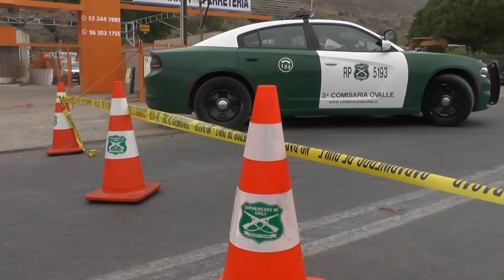Se realizó funeral de hombre atropellado y abandonado en Ovalle | 24 Horas TVN Chile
Eduardo Arias de 35, fue atropellado por un vehículo causándole la muerte. Se desconoce el paradero del responsable, por lo que la familia exige que se entregue para que se haga justicia.